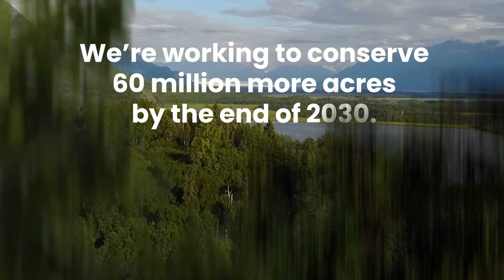Together, we are gaining ground.